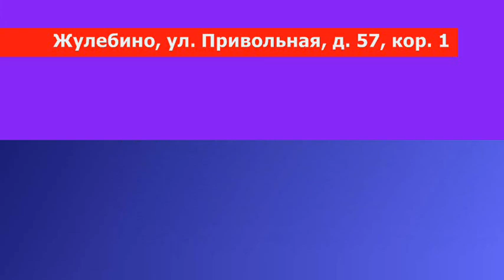Детский центр 'УМКА' - Ёлка 24.12.2011 - 13:00 Детки до 3х лет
Детский центр 'УМКА' - Новогодняя Ёлка 24ого декабря